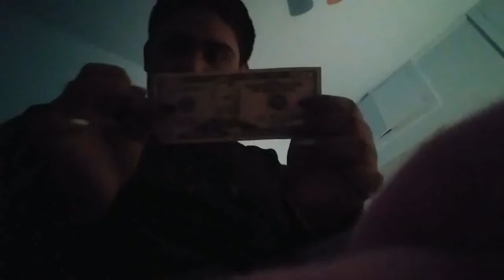what i got for christmas